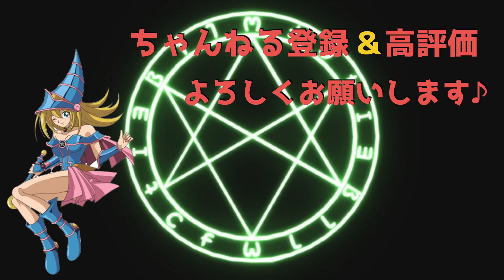サフィラデッキ！機械天使と相性よく、爆アド取りすぎｲｲｲｲｲ！！【遊戯王デュエルリンクス実況】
サフィラは効果が強く、アドを取りやすいです！
このデッキ構築は下記の動画で生配信してます。

40:29〜デッキ構築が定まったので、そこからご覧いただけるリンクです！

【自己紹介】